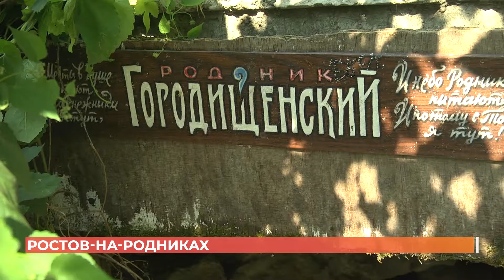Активисты озаботились судьбой ростовских родников